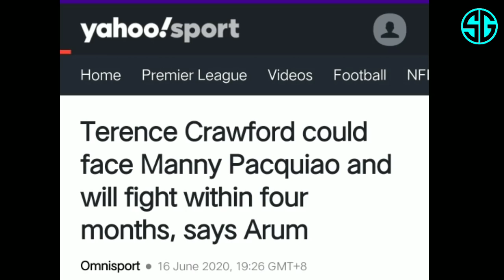GOLOVKIN Dismayado | Pacquiao vs Crawford MATUTULOY na sa SEPTEMBER ?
Welcome sa ating channel mga Ka-Moves!!!
Kung bago ka lang dito sa ating channel ay wag mo kalimutang

iSportzone
3B Hoops
Jhayzone TV
HottestFive Ph
Boy TV
Chris Smoove
Ths Scoreboard
NBA
PBA
Mavs Phenomenal Basketball
ClarkTvFacts